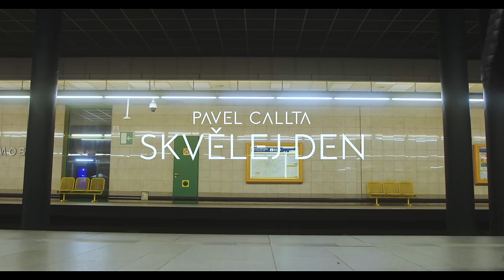Pavel Callta - Skvělej den (Official Music Video)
Hudba a text: Pavel Callta

Hudební produkce: Jakub Sadluck Sedláček

Mix a mastering: Ondřej Žatkuliak
Edit: Daniel Vrba

Videoklip: Nikita Rublev, Námět: Pavel Callta

Intro/outro: Tomas Rallife